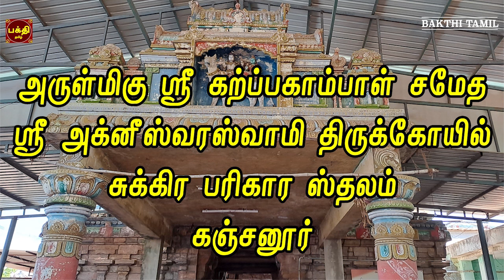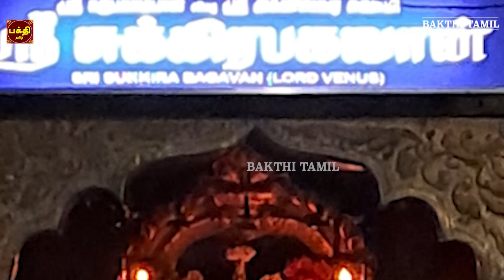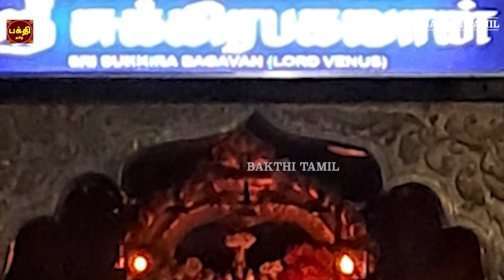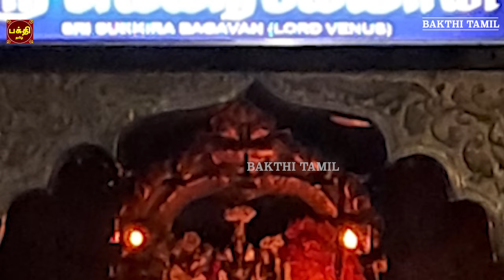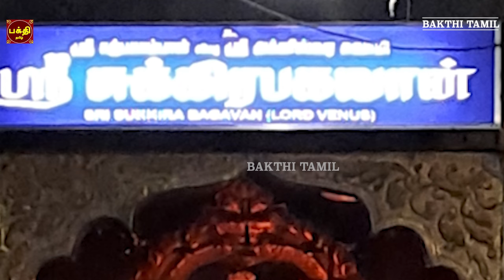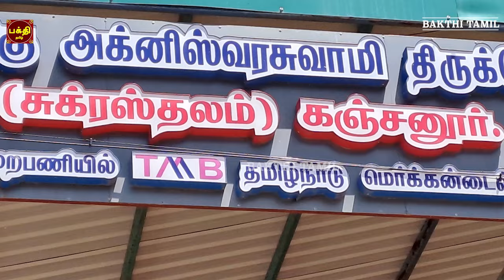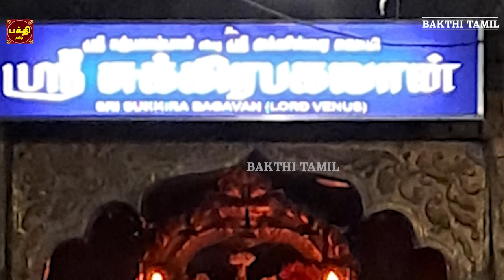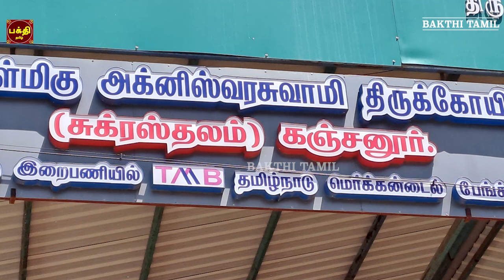வெள்ளிக்கிழமை அன்று கேட்க வேண்டிய | சகல ஐஸ்வரியத்தை அள்ளிஅள்ளித் தரும் ஸ்ரீ சுக்கிரபகவான் சுப்ரபாதம்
ஸ்ரீ சுக்கிர பகவான் சக்தி வாய்ந்த சுப்ரபாதம் & காயத்ரீ |
சுக்கிர பகவான் அருள்பெற்று நலமோடு வாழ்வோம்